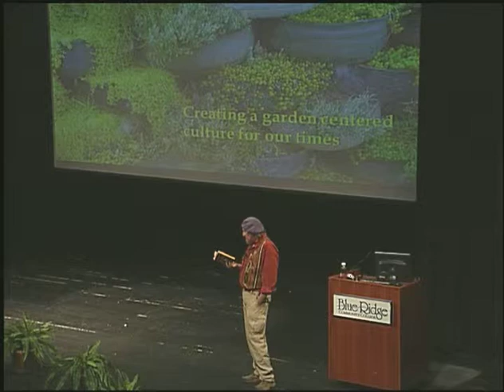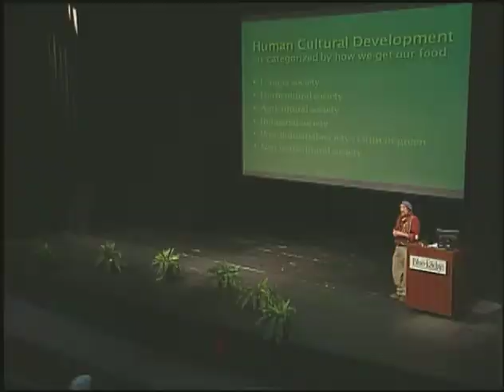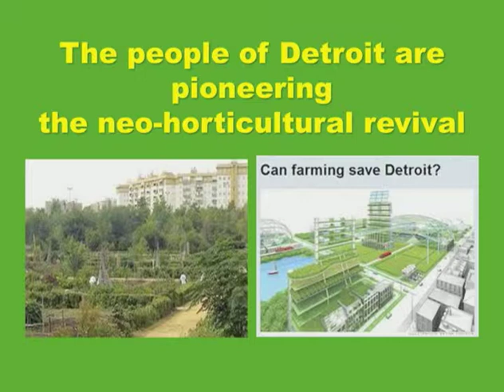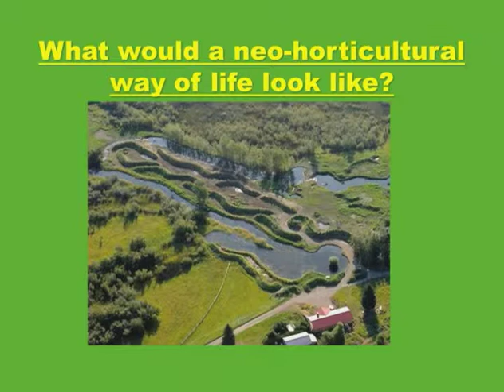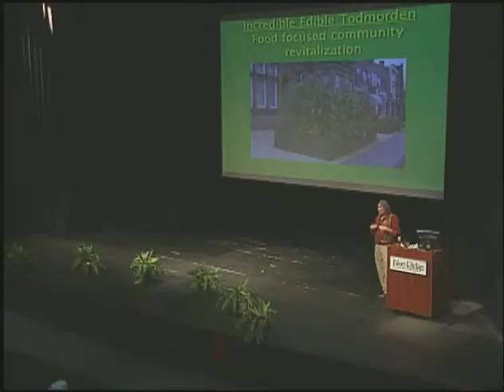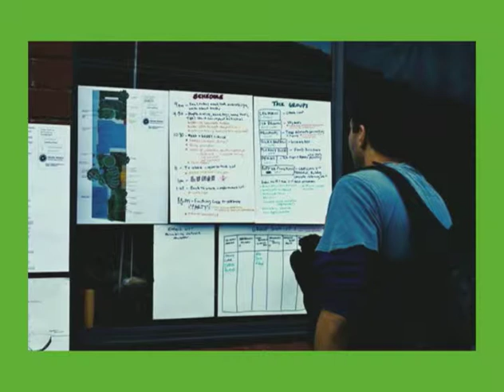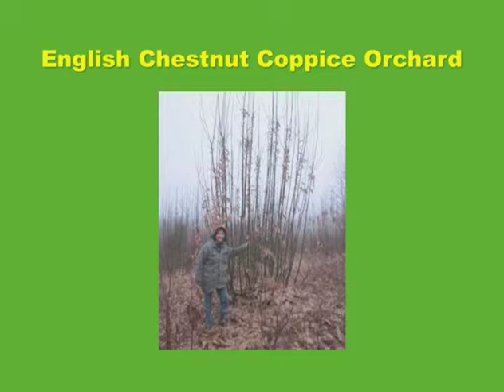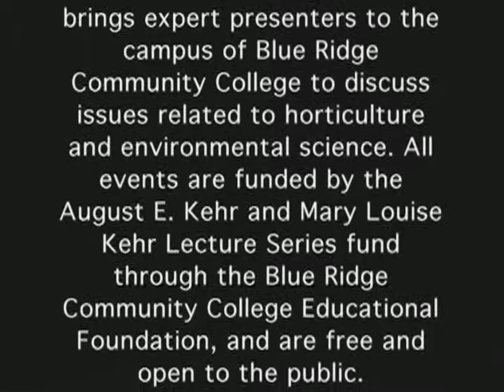Chuck Marsh Kehr Lecture Series 2014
Permaculture pioneer Chuck Marsh discusses whether the solutions to many of our pressing global challenges can be found in a food growing revival.